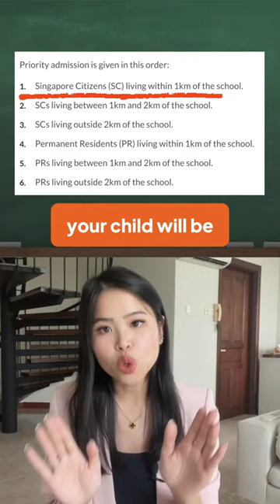Tips to moving for your kid's school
Every year, July and August are super stressful for parents registering their kids into P1. All these phases! Rules! And for some, MOVING! Where you live matters: as priority admission goes to kids living near the school. Depending on whether you are planning to buy a new property that isn’t even built yet, or a resale property nearby, there are different timelines you need to be aware of. We hope this Property Response helps you guys understand it better. Good luck!

About Us:

Ohmyhome makes property transactions simple, fast, and affordable through a DIY platform, top-tier agent services, mortgage advisory, conveyancing, and much more. It is Singapore’s leading PropTech Solution and a CEA-licensed real estate agency.

The DIY (self-serve) platform connects homeowners and searchers directly at no cost. Thousands of property listings are genuine, unique, and simple to browse. Innovative features such as ‘ShoutOut’ and ‘Open House’ enhance the overall user experience. For those who prefer comprehensive and professional assistance, competitively priced house and condominium agent services are available.

Powered by advanced technology and trusted by customers with average 4.9 stars on Google and Facebook, Ohmyhome agents are the most efficient in the market. Since its launch, Ohmyhome has 375,000 genuine transactors. More than 8,000 homes have transacted through Ohmyhome.